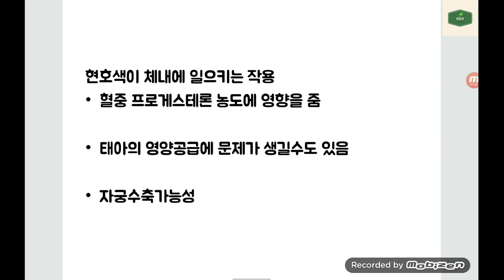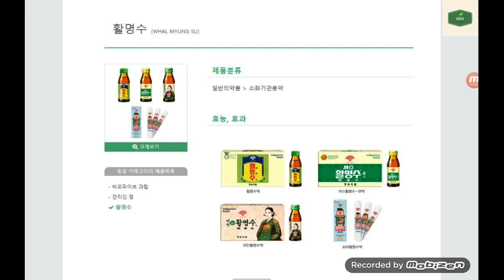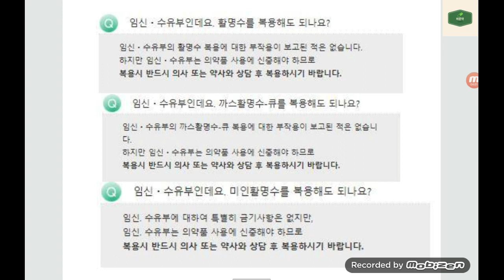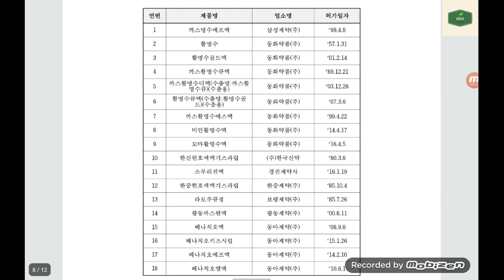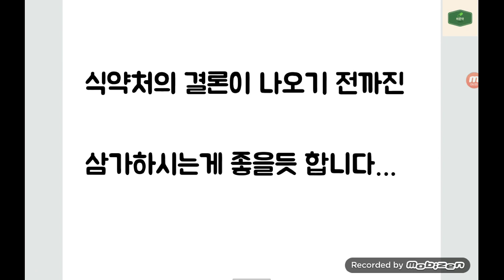#4 까스활명수 임산부에게 악영향을 줄수도 있다?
까스활명수에 들어 있는 현호색
임산부에게 악영향을 줄수도 있습니다.
현호색을 함유한 다른 제품들도 봐보세요